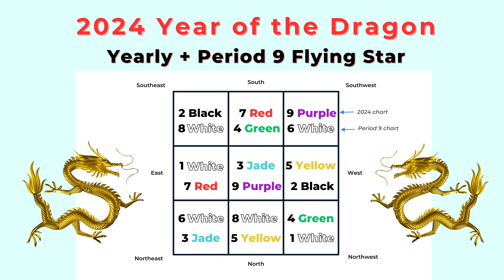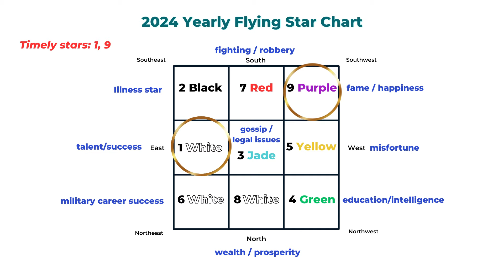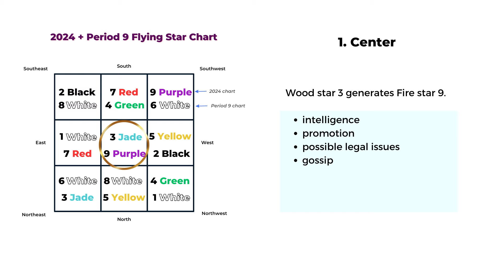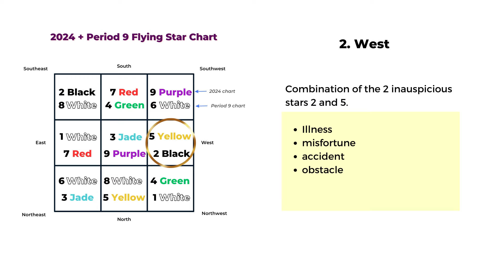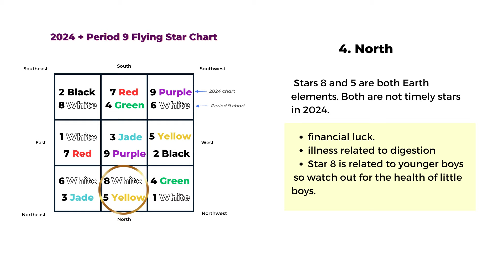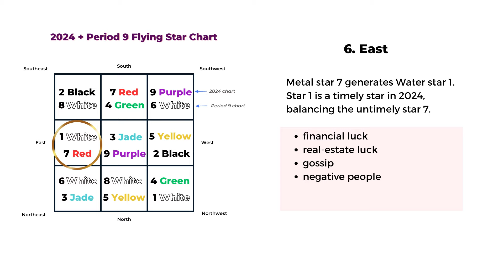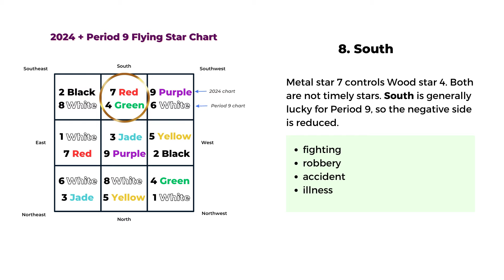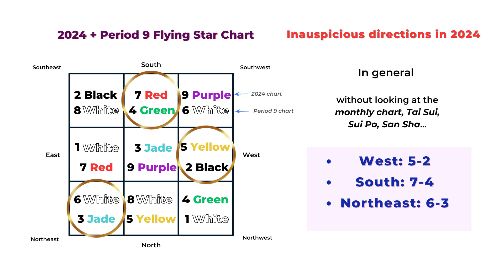2024 year of the Dragon + Period 9 Flying Star Feng Shui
2024, the year of the dragon, is only a few months away. Let's take a look at the yearly and Period 9 Flying Star Feng Shui charts. Find out the auspicious and inauspicious directions based on the star combinations. 2024 is also the starting year of Period 9, which will last for 20 years.

In the future, we will look at afflictions such as Tai Sui, Sui Po, and San Sha. You can also consider your own birth chart and house chart based on facing direction.
The link to our Digital version of the 2024 Dragon Year Feng Shui Planner

The paperback 2024 Planner and Calendar book is now available: